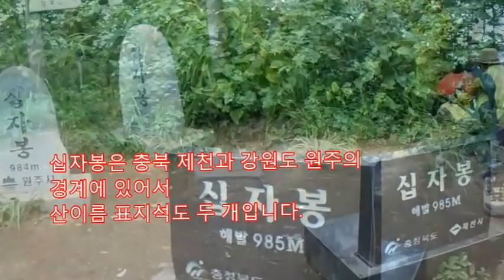제천 십자봉 & 덕동계곡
설명 : 충북 제천의 십자봉과 덕동계곡을 산행하면서 찍은 비디오로 만든 동영상입니다.